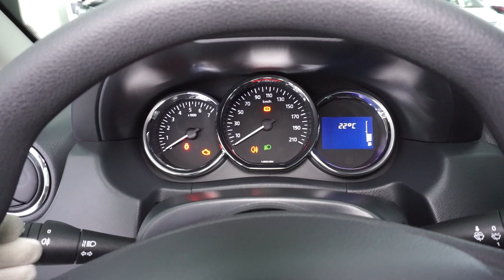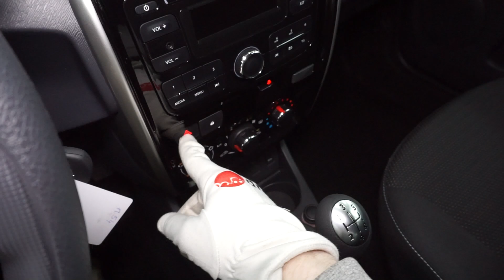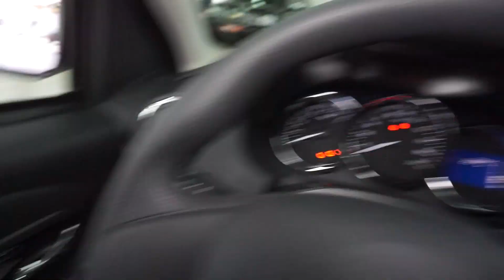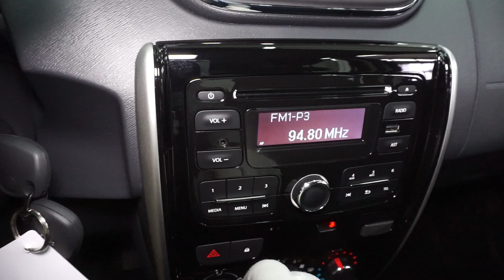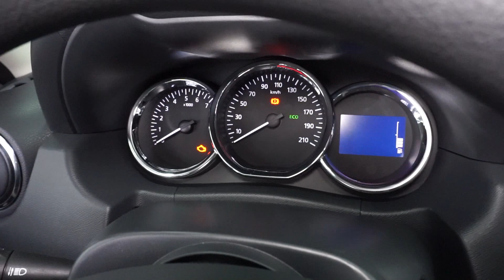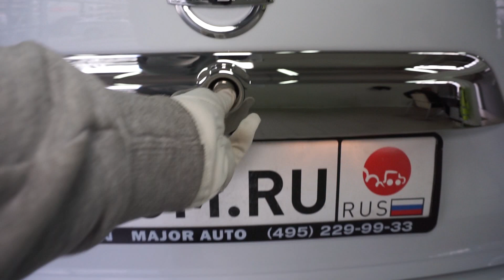Nissan Terrano 2017 1.6 (114 л.с.) 2WD MT Comfort - видеообзор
Видеообзор Drom.ru:
Nissan Terrano 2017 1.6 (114 л.с.) 2WD MT Comfort

Ниссан Террано 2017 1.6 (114 л. с.) передний привод механическая коробка передач комплектация Комфорт.